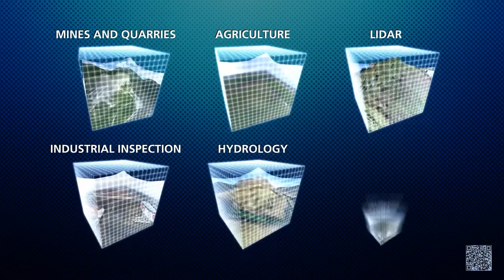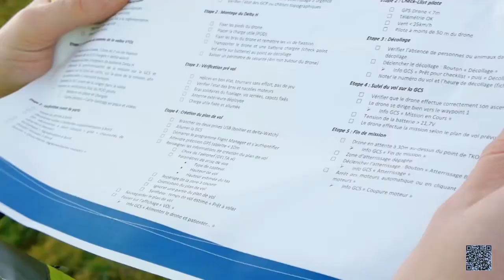Drones-as-a-Service for Enterprise - Interview with Delta Drone International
About Christopher Clark:

Christopher Clark is the CEO of Delta Drone International (ASX:DLT), a multi-national drones-as-a-service business dedicated to solving real world challenges in the enterprise mining & agricultural industries, by providing fully outsourced data solutions.

With a state-of-the-art R&D and integration centre and a dedicated team of R&D experts, Delta Drone International has achieved over seven thousand hours of beyond visual line of sight (BVLOS) flight time and leads the industry’s safety standards with its patented flight termination systems.

Being an early adopter of drone technology commenced Chris’ career in mining services over 10 years ago and led him to launch his third company, Rocketmine – a subsidiary brand of Delta Drone International today.

Chris holds a Bachelor of Accounting from the University of Johannesburg and a Master of Business Administration from the University of Pretoria (GIBS).

He started his first business at 12 years old, and has never attended a formal job interview. He believes linking his two passions, people and technology is paramount to company success.